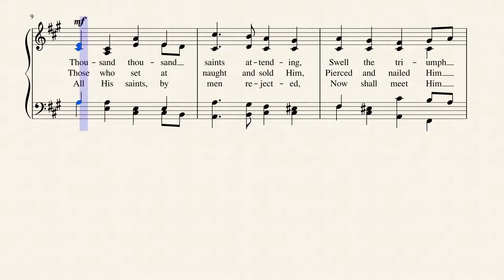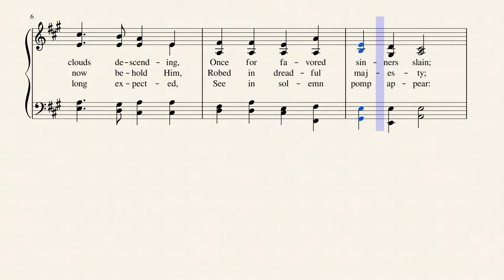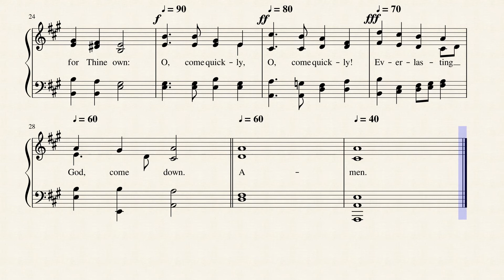Lo, He Comes with Clouds Descending (REGENT SQUARE)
The tune for this hymn is "REGENT SQUARE", composed by Henry T. Smart in 1866. The lyrics were written by Charles Wesley in 1758 and Martine Madan in 1760 based on an earlier text written by John Cennick in 1752. The basic scripture for this hymn is Matthew 24:30-"They will see the Son of Man coming on the clouds of the sky."

Composer Henry Smart (b. Marylebone, London, England, 1813; d. Hampstead, London, 1879), a capable composer of church music who wrote some very fine hymn tunes (REGENT SQUARE, 354, is the best-known).

Smart gave up a career in the legal profession for one in music. Although largely self taught, he became proficient in organ playing and composition, and he was a music teacher and critic. Organist in a number of London churches, including St. Luke's, Old Street (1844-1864), and St. Pancras (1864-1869), Smart was famous for his extemporiza­tions and for his accompaniment of congregational singing. He became completely blind at the age of fifty-two, but his remarkable memory enabled him to continue playing the organ. Fascinated by organs as a youth, Smart designed organs for impor­tant places such as St. Andrew Hall in Glasgow and the Town Hall in Leeds. He composed an opera, oratorios, part-songs, some instrumental music, and many hymn tunes, as well as a large number of works for organ and choir. He edited the Choralebook (1858), the English Presbyterian Psalms and Hymns for Divine Worship (1867), and the Scottish Presbyterian Hymnal (1875). Some of his hymn tunes were first published in Hymns Ancient and Modern (1861). --Bert Polman